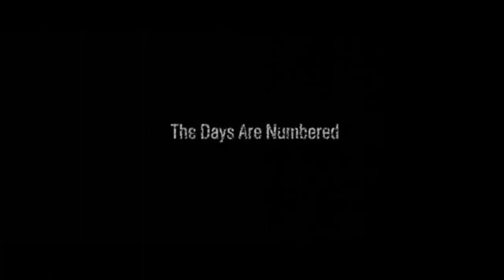28 Giorni Dopo (film 2002) - Trailer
Un potente virus che trasforma le persone in assassini fuoriesce da un laboratorio di ricerca inglese. In 28 giorni l'epidemia dilaga e i sopravvissuti si riuniscono per fuggire dalla città.